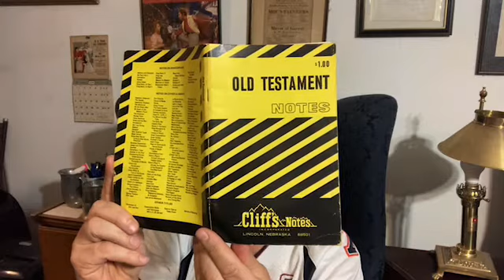Isaiah 6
Continuing our study of Isaiah